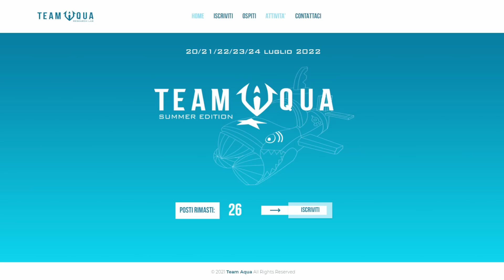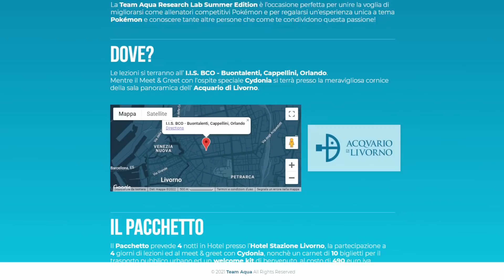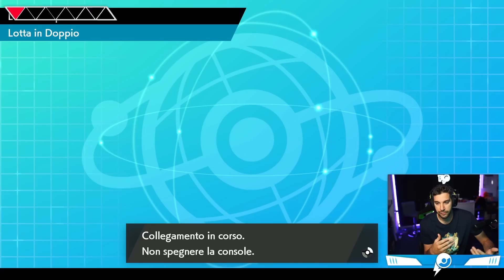TRE DRAGHI BASTANO? - STRANGER STREAK - pokémon VGC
⚔️ Unisciti all'esercito Hisuiano, sostieni la crociata : Pokemon NON è un gioco per bambini!

compatitibile con il 3x10 ti garantirà spedizione gratuita ed un paio di calze a tua scelta GRATIS:

🚀 Scopri la velocità della FIBRA OTTICA GetBy fino a 1000 mega!

💁‍♂️ Chi sono?